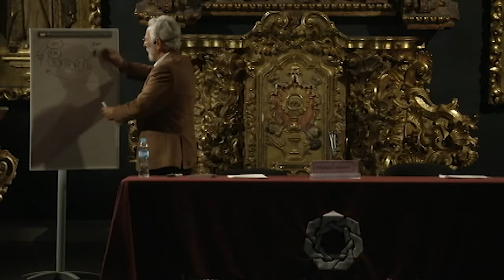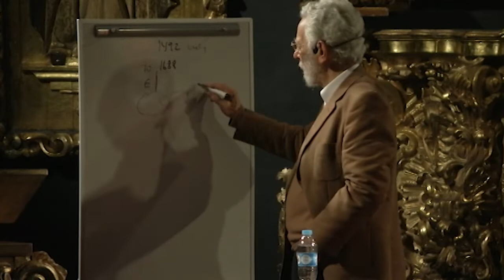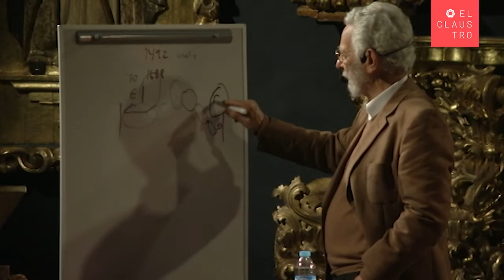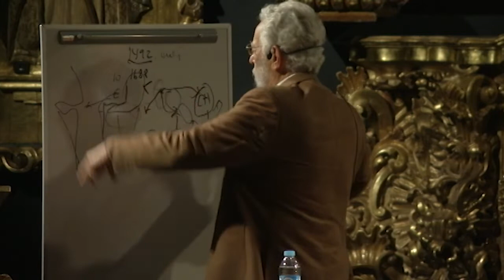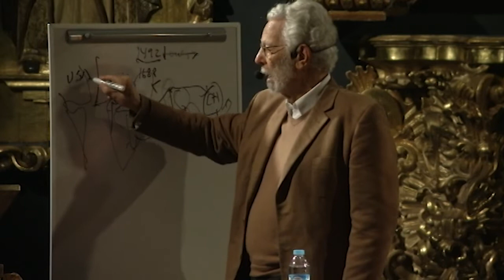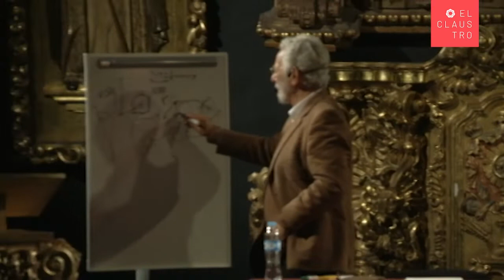Estética en la Modernidad por Enrique Dussel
Auditorio Divino Narciso de la Universidad del Claustro de Sor Juana
13 de febrero 2017